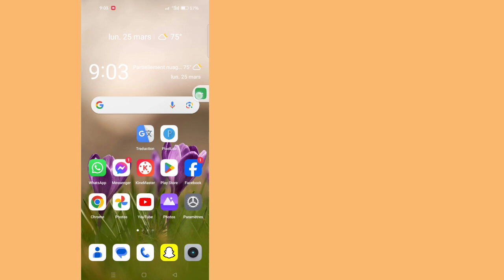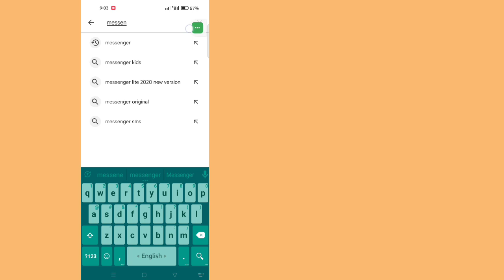Résoudre le problème de synchronisation de l'historique des discussions manquantes avec Messenger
Aujourd'hui, je vais vous montrer comment réparer l'option de synchronisation maintenant de l'historique des discussions manquantes dans Messenger qui n'affiche pas la résolution des problèmes (mise à jour).  Regardez cette vidéo pour savoir comment réparer l'historique des discussions manquantes dans Messenger, l'option de synchronisation maintenant ne s'affiche pas, résoudre le problème (mise à jour)

 Apprenez à réparer l'option de synchronisation maintenant de l'historique des discussions manquantes dans Messenger qui n'affiche pas la résolution des problèmes (mise à jour)